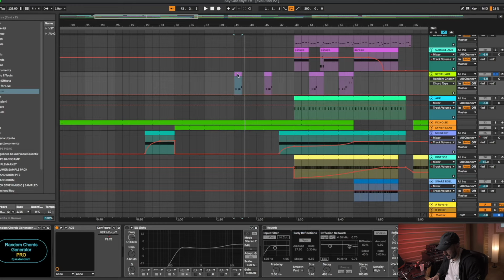Melodia , il SUONO PERFETO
Guarda la lezione gratis presa dal Nuovo Video Corso “Produzione Tech House” di Ben Kim.
I primi 20 che acquisteranno il Video Corso riceveranno in omaggio il Plugin di Acustica Audio “Fire The Bass”